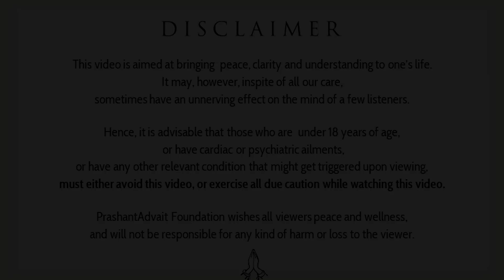Religion and Culture are NOT one || Acharya Prashant, in conversation (2022)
Video Information: 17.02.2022, Religion session, Goa

Context:
What is the relation between spirituality and religion?
Is religion important to human being?
How to understand the religion?
Has religion really been successful in its purpose?
Is man better off without religion?
 What is the role of religion in a man's life?